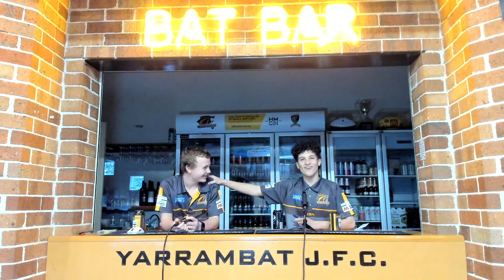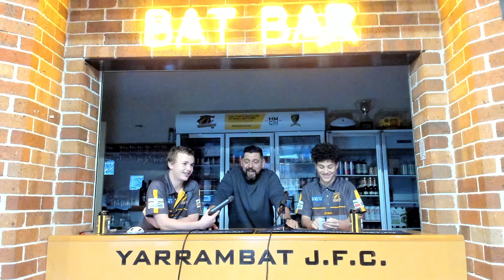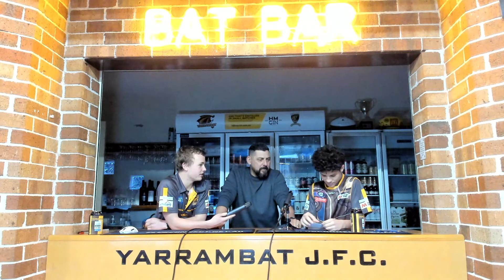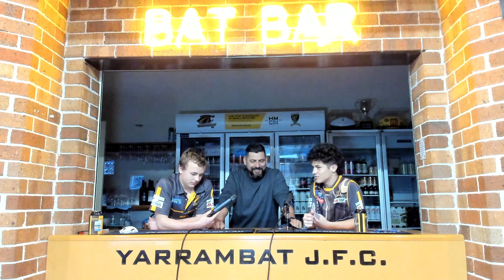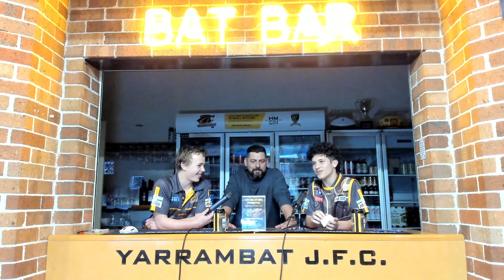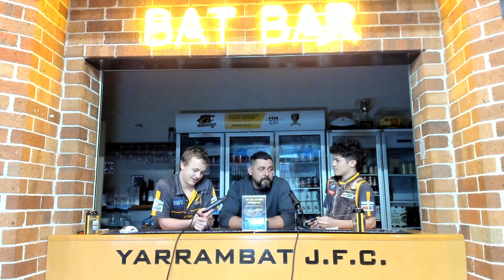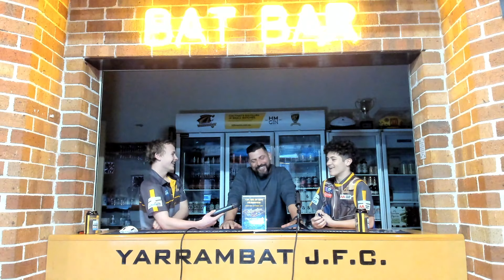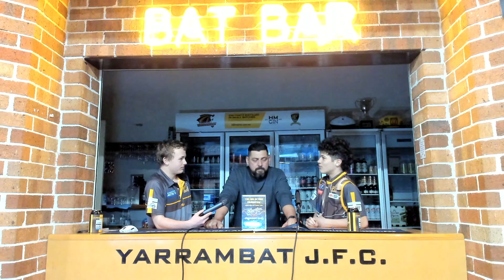The Cave Podcast Episode 5! Starring Wheels!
Today Cappo and I discuss about the club and go a little deeper into all the behind the scenes of the bar/club, and talk a little bit about the Aboriginal round/game last Saturday night!